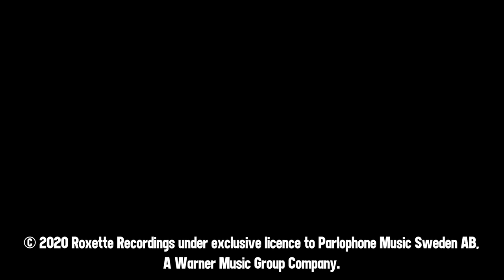Per Gessle talks about Every Day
Per Gessle met up with Sven to talk about a few of the tracks on the album.

Volume 3
1 Piece Of Cake (Good Karma Outtake 2016) ***
2 You Don’t Understand Me (Abbey Road Sessions – Nov 15, 1995)
3 Dangerous (Swedish Single Version)
4 Every Day (Studio Vinden Demo – Mar 2000) ***
5 The Big L (T&A Demo – Mar 29, 1990) ***
6 It Will Take A Long Long Time (Modern Rock Version) (Have A Nice Day Outtake 1999)
7 Little Girl (Studio Vinden Demo - March 2000) ***
8 Cry (Live Norrköping Dec 16, 1988)
9 Goodbye To You (Montezuma demo – Jul 25-26, 1986) ***
10 Go To Sleep (Skinnarviksringen demo - Feb 1993) ***
11 Quisiera Volar (Spanish version of Wish I Could Fly)